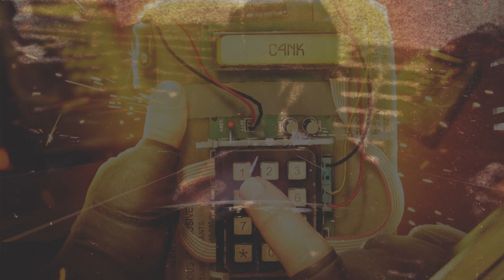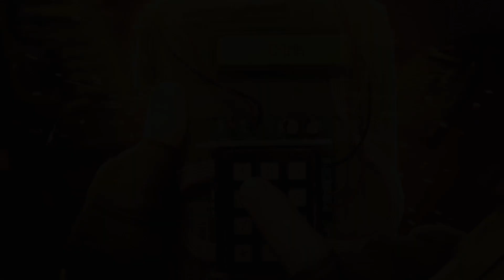C4NK Out (C4NK × Smoke Out)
0to8:@0to8music30
Proof Nation:@Proof_Nation
0to8 - C4NK
Proof Nation - Smoke Out